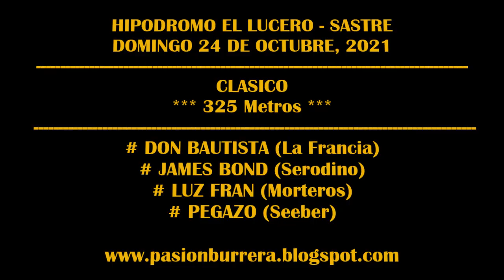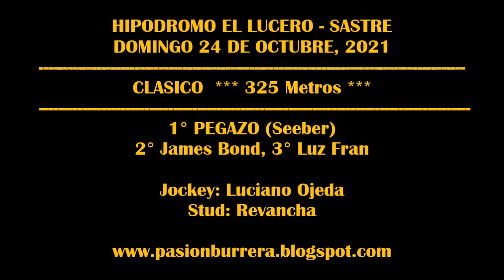PEGAZO, Hipodromo El Lucero - Sastre (24-10-2021)